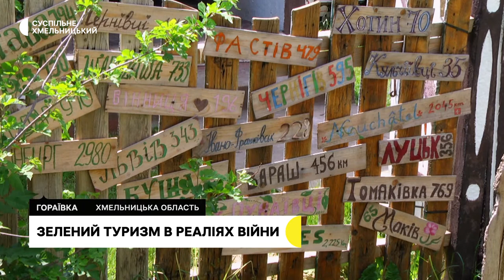Зелений туризм в реаліях війни має свої особливості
Експерт розвитку туризму в громадах Сергій Толстіхін займається сільським туризмом. Розповідає, з початком війни перекреслив усі плани на літо і доєднався до волонтерського руху. Власник еко-садиби три місяці поспіль безкоштовно приймає у себе вдома, в селі Гораївка Хмельницької області, вимушених переселенців з усієї України. За його словами, з настанням літа українські туристи почали цікавитися відпочинком у сільській місцевості, що знаходиться в тилу. Які виклики має зелений туризм під час війни та що таке переселенський туризм, Сергій Толстіхін розповів в інтерв’ю кореспондентці Суспільного Хмельницький Наталії Паляниці.